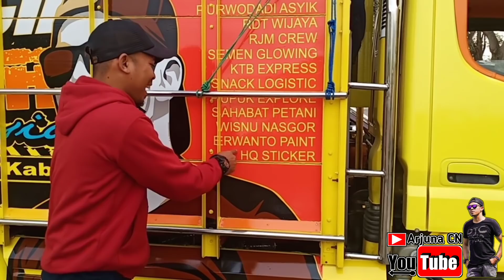LAGI VIRAL!!! Idola BARU Sang Small Canter (Mas Elang)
Matur Suwun...